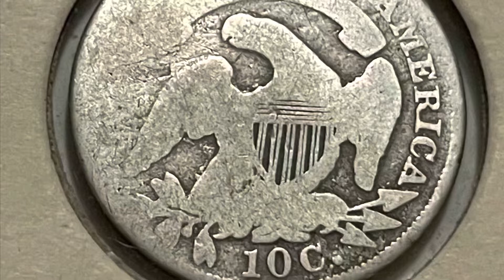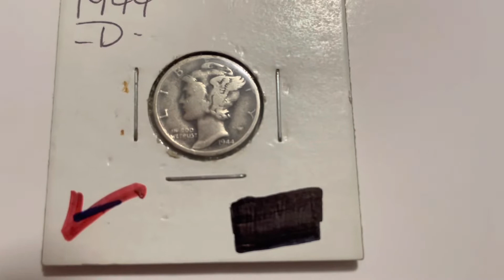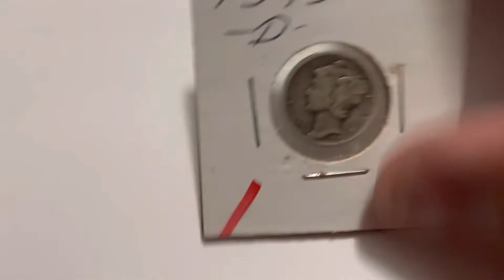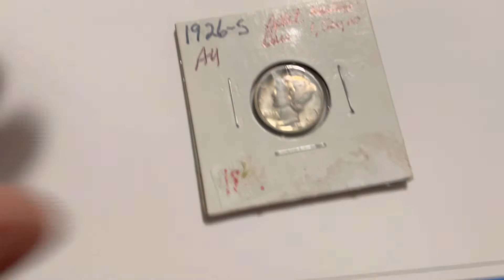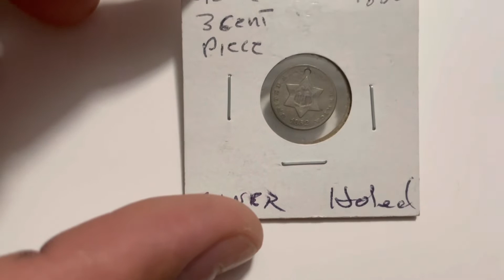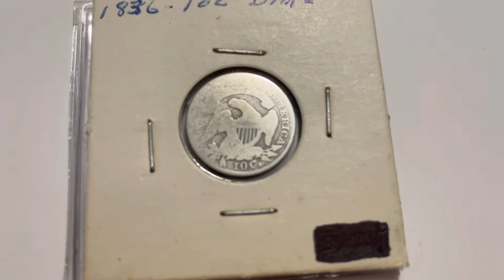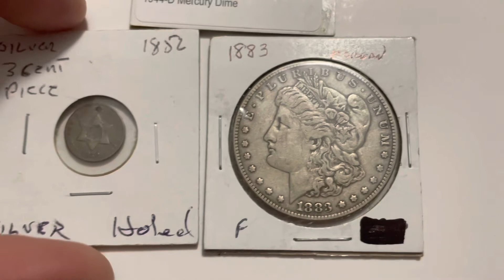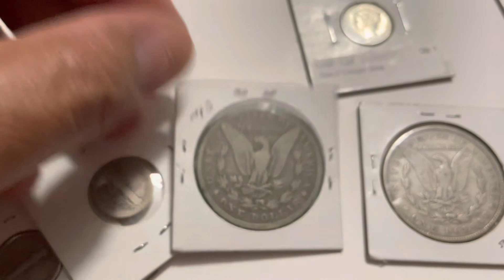Stunning Silver coin collection.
This is one of the best collections that I’ve seen in my life a stunning beautiful silver coins, some with more than 150 years, check it out.